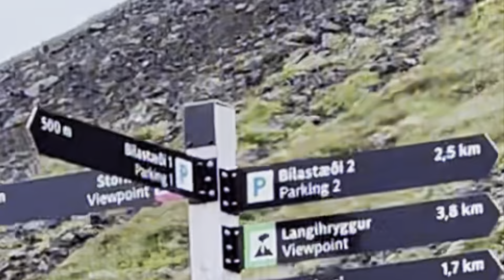Volcanic Eruption In Meradalur, Grindavik, Iceland August 11th 2022 / Eldgos í Meradölum, Grindavík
It was not available to see volcano in Meradalur from 7th of August to 10th of August. It was closed because of many reasons. But it was opened at 10 a.m. on 10th of August. I went yesterday evening 11th of August. I arrived there 17:30, started walking up to the volcano at 17:39. It took about 1,5 to 2 hours to come to the volcano.
In this video I show you all the way from the parking lot to the volcano.
It was nice weather when I walked up. But it started raining a few minutes after I arrived to the volcano.
Now is summer in Iceland but it is still cold ( about 7-13 Celsius degrees). Sometimes it is windy and raining. Half the way to walk up to the volcano is made better than it was. But it is still the mountain’s way. Besides when you walk up you would feel hot. But when you arrive up at the volcano and sit down you would be cold. And the way you walk down you would feel cold. So I recommend you check the weather and wear a buff, gloves, a jacket and hiking shoes.
My channel has also many videos of many famous places in Iceland and other things that I am glad to show you.